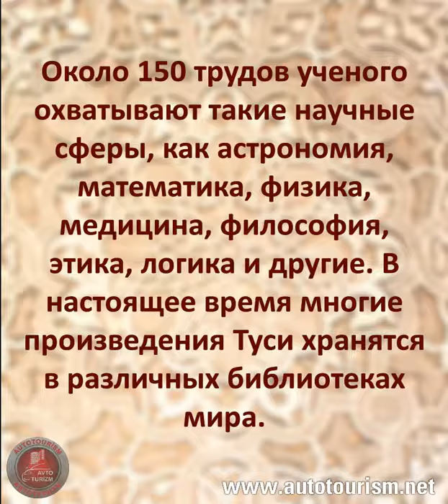Насреддин Туси. Nəsrəddin Tusi. Nasreddin Tusi. Выдающийся ученый и политик своего времени.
Выдающийся ученый и политик своего времени, Насреддин Туси стал автором множества научных работ, продвинувших средневековую науку Востока и Запада, а также изменил ход истории.
Видный азербайджанский ученый и государственный деятель Насреддин Туси родился в иранском городе Тус 18 февраля 1201 года.

Около 150 трудов ученого охватывают такие научные сферы, как астрономия, математика, физика, медицина, философия, этика, логика и другие. В настоящее время многие произведения Туси хранятся в различных библиотеках мира.

Один из крупнейших научных центров своего времени — обсерватория в Мараге, была организована именно по инициативе Туси.

Кроме этого, существуют сведения и о политической деятельности видного ученого. В частности, он был одним из советников монгольского хана Хулагу.
Наследие Туси является сокровищницей энциклопедических знаний как для всего Ближнего и Среднего Востока, так же в равной степени и для Азербайджана, составной части Восточного мира, поскольку оно сыграло особую роль в формировании и развитии образа мышления Азербайджанского народа. Его научно-художественное наследие, относящееся к эпохи Ренессанса в Азербайджанской культурной истории можно рассматривать, как неотъемлемую составляющую народной духовных ценностей и позволяет предъявить законные права на их наследование. Ведь еще до обретения статуса общечеловеческой ценности, его богатейшее научно–художественное творчество генерировалось на основе азербайджанских культурно-исторических традиций национального менталитета, служило одним из источников его последующего развития, опираясь на принадлежность к тюркскому этносу… Своим духовно-чувственным восприятием, уровнем логического мышления он сыграл важнейшую роль в развитии азербайджанской научной мысли.